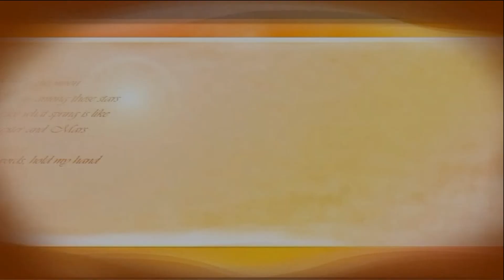2023小青蛙表演鍾藝劇團於宜蘭頭城淨根慈惠堂